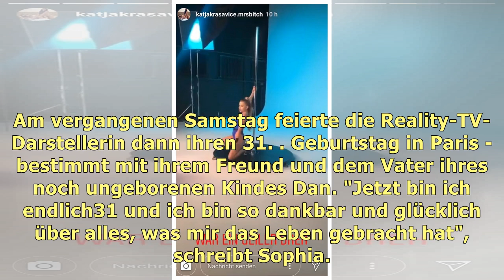Promi Big Brother: So "entspannen" die Kandidaten nach dem Finale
Drei Tage liegt das Finale von "Promi Big Brother" nun zurück. Drei Tage, in denen sich besonders di.